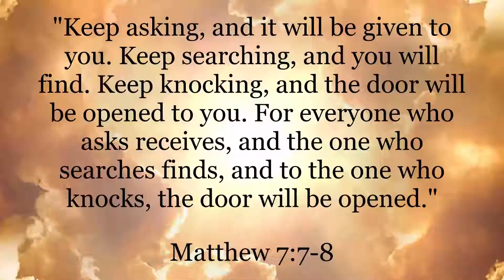Bowser Jr. Needs Help Now?! Okay Sure! | BOWSER'S FURY - Nintendo Switch LET'S PLAY [#1]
You know what, LET’S PLAY BOWSERS FURY!!!
Part 2 coming soon! Picking up right where we left off! Drop a like please please please! Show me some love!